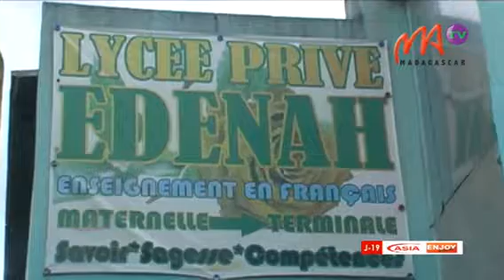13 ECOLE EDENAH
Nitondra fanohanana hoana sekoly tsy miakina ny ministeran'ny fanabeazam-pirenena. Nahazo ny anjarany ny  Lycée privé Edenah  etsy Anosivavaka Ambohimanarina.